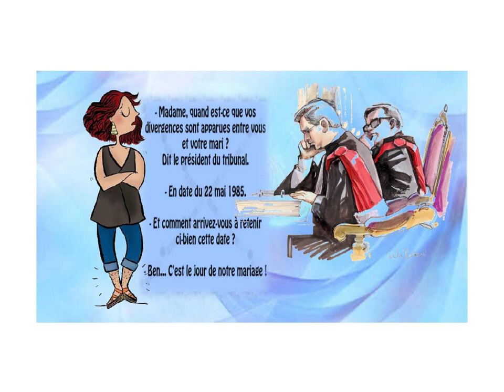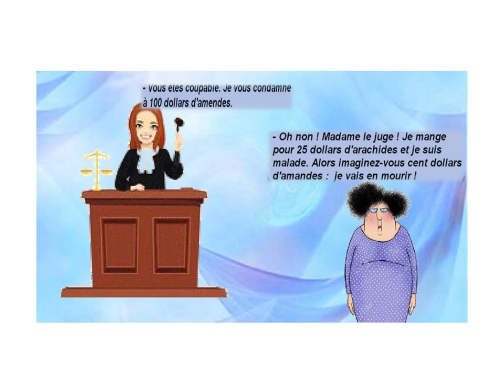Humour au tribunal